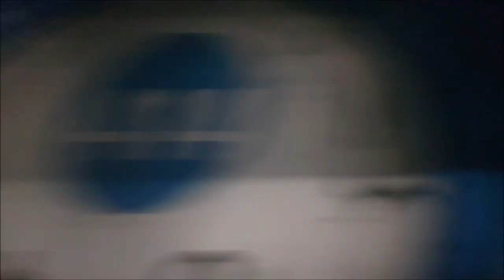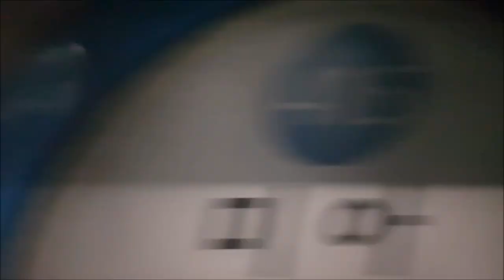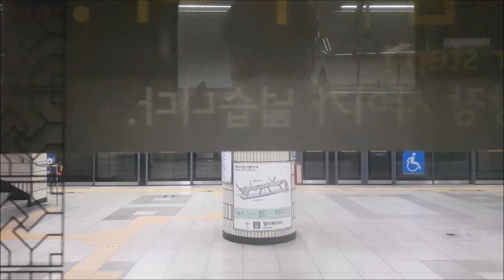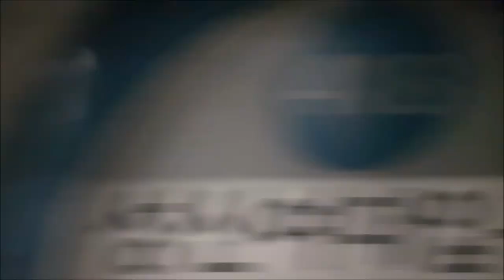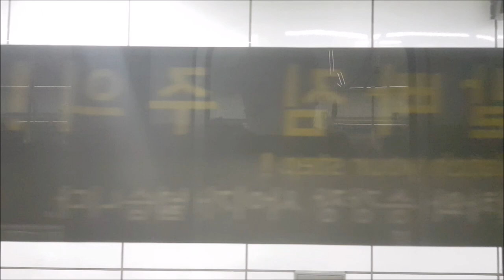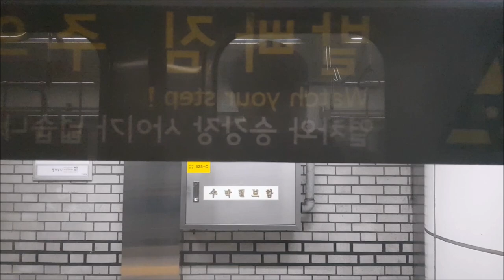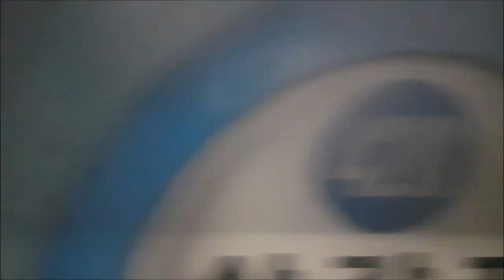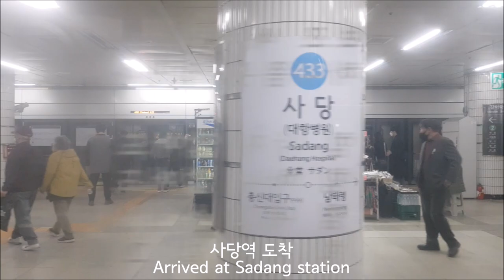서울지하철 4호선 진접-사당 주행영상(Seoul Line 4 Jinjeop-Sadang)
4호선 진접-사당 영상입니다.
*당고개역(16:26)